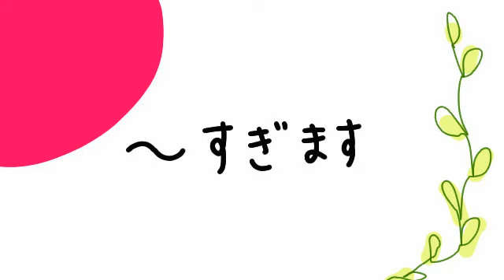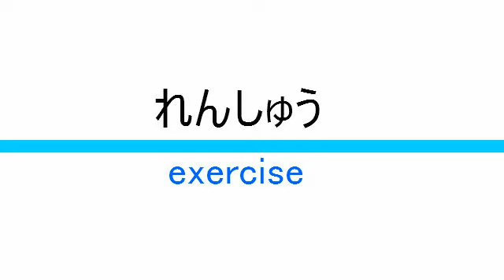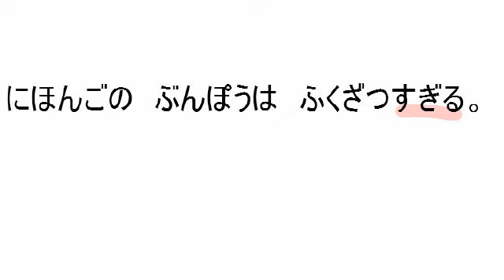N4 すぎる too much